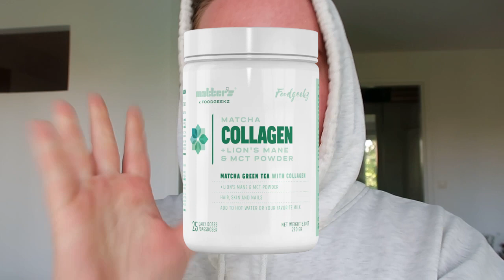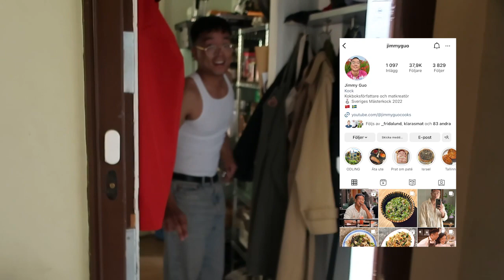SÅHÄR JOBBAR VI MED PR!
Om Matcha Collagen: Matcha Collagen 2.0 innehåller utöver japanskt Matchapulver och Multi-Collagen även Lion's Mane och MCT-pulver. Lion's Mane är en svamp som innehåller näringsämnen som enligt vissa studier och vetenskap tros kunna påverka vår kognitiva förmåga och bidra till bättre koncentration och minne. MCT pulver är medellånga fettsyror och är ett fettrikt, energigivande pulver som framställs från kokosolja.